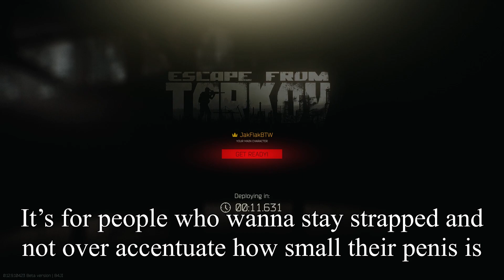The Escape from Tarkov Experience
Praise the Zarya